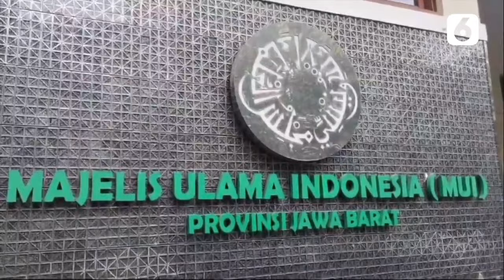Video Aliran Sesat Boleh Tukar Pasangan, MUI Jabar Lakukan Penelusuran | Liputan6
LIPUTAN6.COM - Video Aliran Sesat Boleh Tukar Pasangan, MUI Jabar Lakukan Penelusuran | Liputan6

Majelis Ulama Indonesia (MUI) Jawa Barat menyatakan bakal turun tangan menyelidiki video viral aliran sesat yang memperbolehkan pertukaran pasangan antar jamaah.